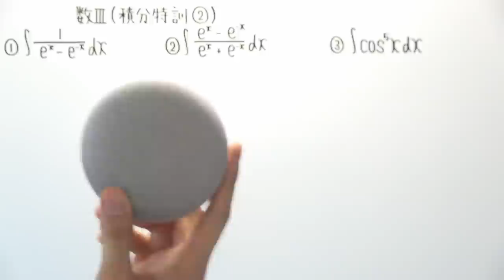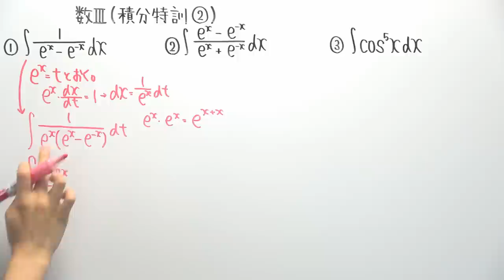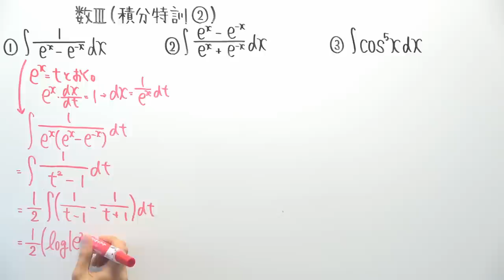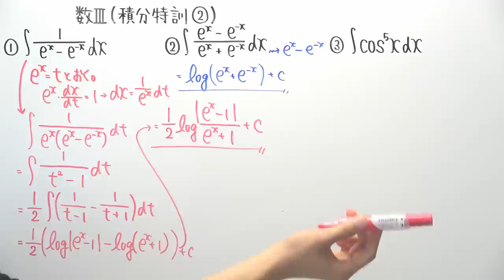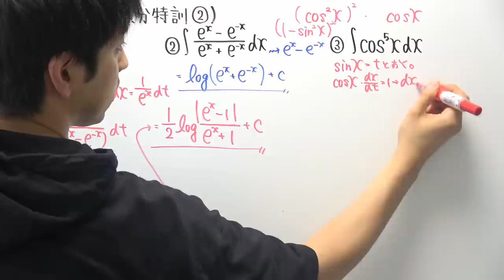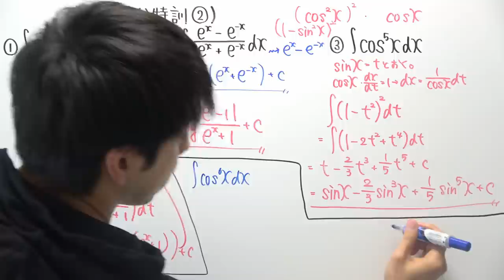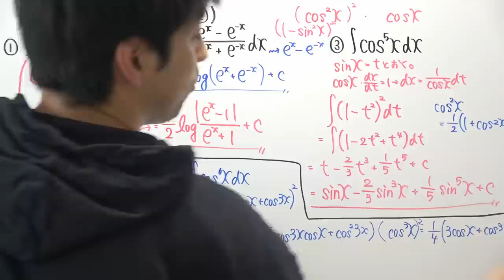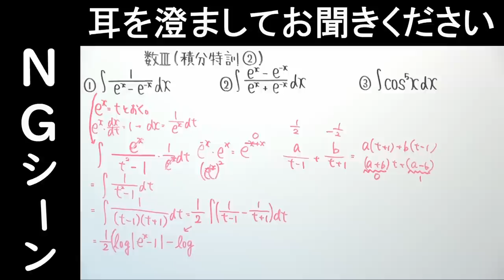【数Ⅲ-147】積分特訓②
ちょっと右側切れてた。ごめんなさい。

cos(6)xの答えは…
1/192sin6x+3/64sin4x+15/64sin2x+5/16x+C

‹使用音源›
「甘茶の音楽工房」